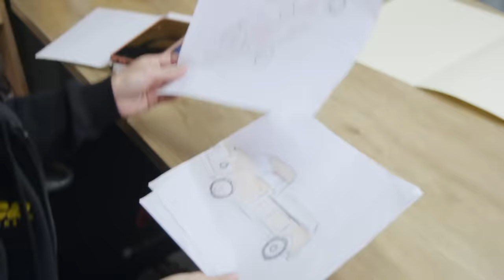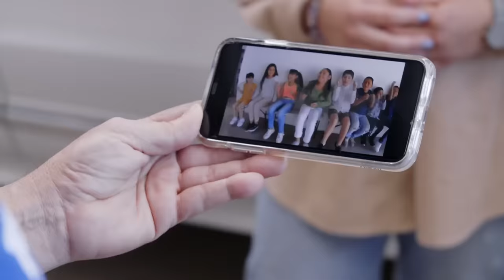Martín rescata una Power Wagon para un centro comunitario | Mexicánicos | Discovery Turbo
Los niños del Centro Comunitario Bethesda reciben una gran sorpresa al ver un vehículo antiguo que Martín y su equipo rescató y lo transformó en una enorme Power Wagon.